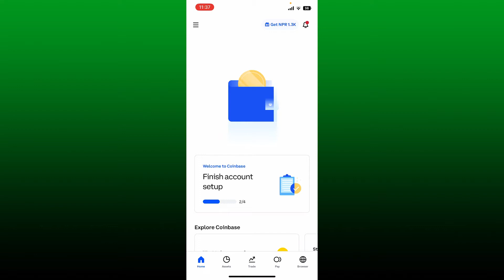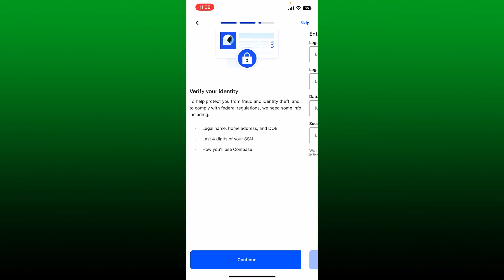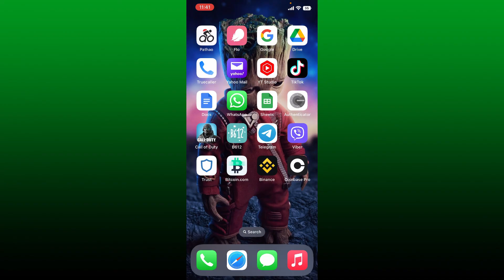How to Change Coinbase to Coinbase Pro (2022) | Upgrade to Coinbase Pro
Confused about how to change Coinbase to Coinbase Pro? In this video, we'll learn the exact steps on how to change Coinbase to Coinbase Pro. In order to do that you'll need to download the coinbase pro application. You'll also need to verify your identity so that it can help protect you from fraud and identity theft. That is the only way you can easily change from coinbase to coinbase pro account.

CHAPTERS
0:00 - Intro
0:24 - Steps to Change Coinbase to Coinbase Pro
1:56 - Outro